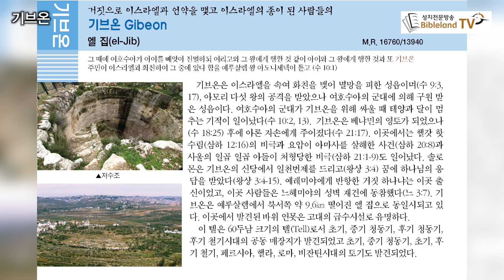기브온, 솔로몬이 일천 번제를 드린 기브온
솔로몬이 일천 번제를 드린 기브온